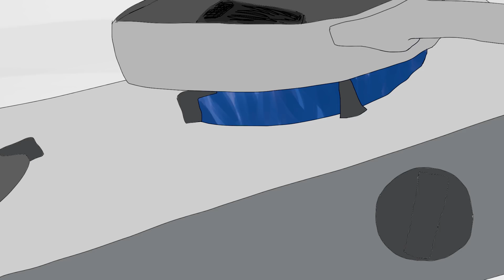아내가 나를 두고 떠나야 했던 이유 [어느 노부부 이야기]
여보 안녕히 잘 가시게, 우리 또 만나오

BGM
Air Of Mystery  by chilledmusic